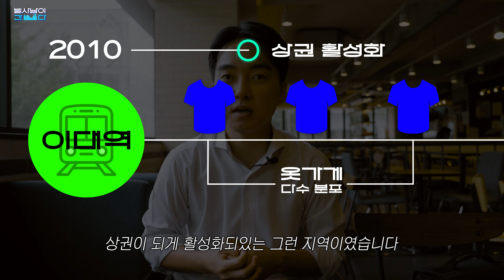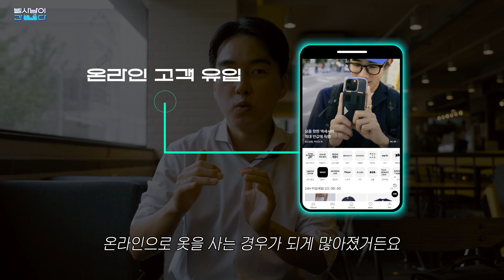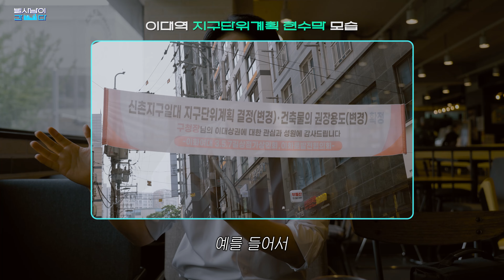빌사남이 간다 l 건물 1개로 상권이 망할 수 있는 이유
👉매입, 매각, 설계, 시공, 관리

🏢 페이스북   / builsanam